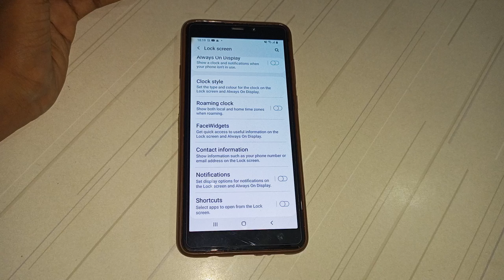how to roaming Clock on Samsung A9 mobile